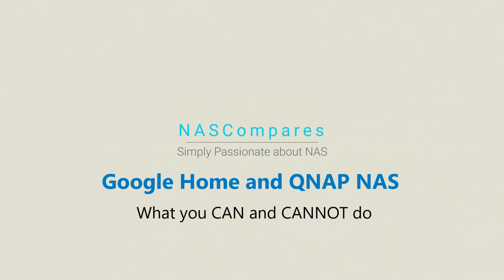QNAP NAS and Google Home Assistant What you CAN and CANNOT do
What Is A QNAP NAS?

QNAP's Network Attached Storage(NAS) are systems that consist of one or more hard drives that are constantly connected to the internet. The QNAP becomes your backup "hub", or storage unit that stores all your important files and media such as photos, videos and music. Imagine it being your external hard drive, but rather taking it everywhere, it is placed at home and accessible for you and your family to use at anytime and anywhere.

If you are as interested in data as we are, then you can find us in a number of ways.  can be reached here  - . However, if you want to be kept up to date with new releases, news and keep your finger on the pulse of data storage, follow us below.